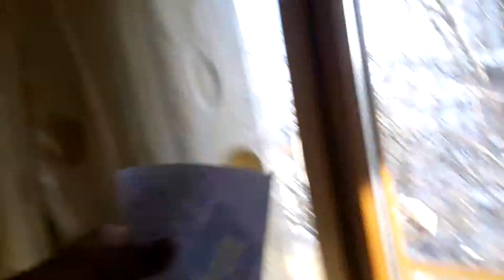A BUSY LAST DAYS OF THE YEAR - 12/30/14 - 1613